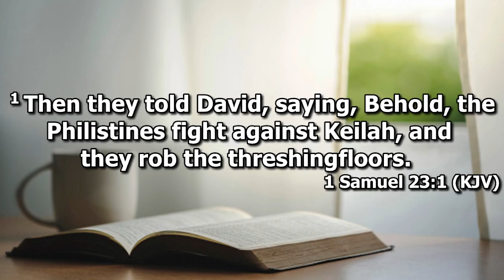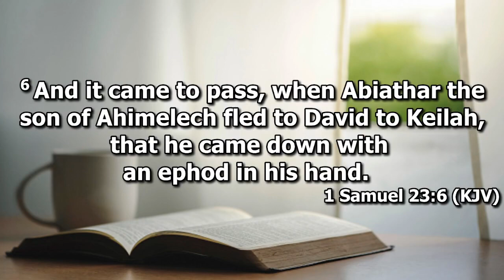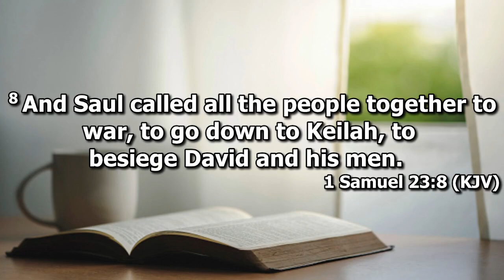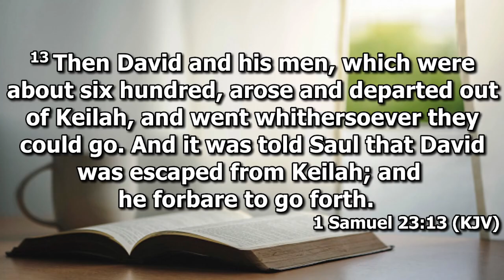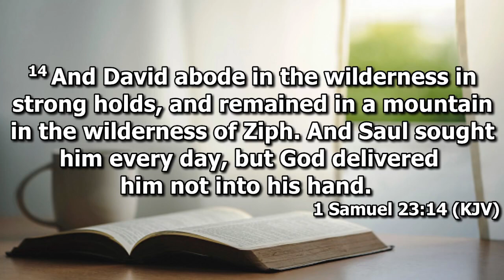But God Delivered 1 Samuel 23